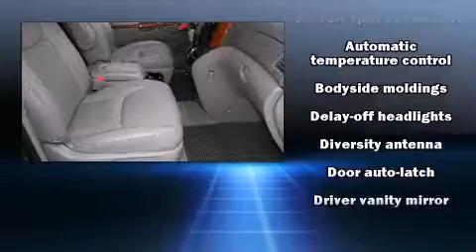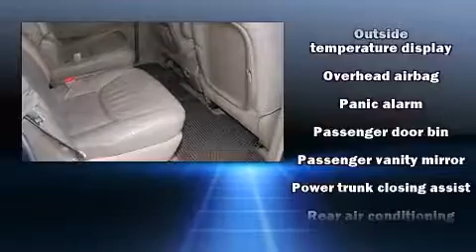2007 Toyota Sienna XLE AWD w/DVD and Navigation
Come test drive this 2007 Toyota Sienna. This 7 passenger van still has fewer than 70,000 miles! A 3.5 liter V-6 engine pairs with a sophisticated 5 speed automatic transmission, providing a spirited, yet composed ride and drive. It includes power seats, power trunk closing assist, front bucket seats, heated door mirrors, a power liftgate, removable floor console, a roof rack, and air conditioning. Storage solutions are integrated throughout the interior, demonstrating thoughtful attention to detail. Premium sound drives 10 speakers, providing you and your passengers a sensational audio experience. Toyota ensures the safety and security of its passengers with equipment such as: dual front impact airbags, head curtain airbags, traction control, brake assist, a security system, and 4 wheel disc brakes with ABS. All wheel drive enhances stability in unpredictable circumstances. A Carfax history report provides you peace of mind by detailing information related to past owners and service records. We offer competitive pricing, and the area's best shopping experience. Stop by our dealership or give us a call for more information.